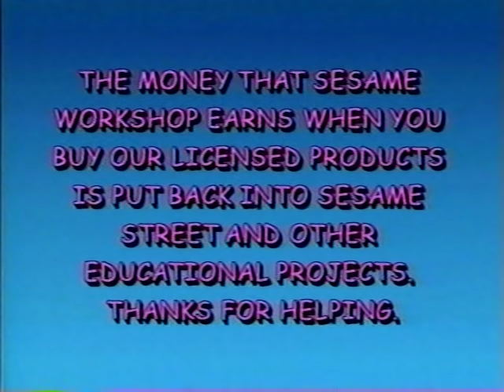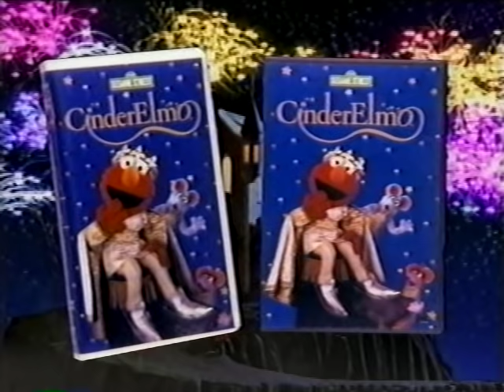Sesame Street: Elmo's Musical Adventure—The Story of Peter & The Wolf VHS (01-09-01) (USA)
Printed on the 28th day of 2001.

In 1936, Natalya Sats, the director of Moscow's Central Children's Theatre, commissioned composer-pianist-conductor Sergei Prokofiev, a veteran of Russia's classical music scene since the early part of the 20th century, to write a classical piece for children. At the time, he had been shifting back and forth between the cities of Moscow and Paris for several years, and had recently completed a ballet version of Shakespeare's ROMEO AND JULIET. He had also visited Sats' theatre with his sons a number of times and had become an acquaintance of hers. The piece she had ordered was designed to introduce children to the many instruments there are in an orchestra. In the liberetto's first draft, a Young Pioneer (that was the U.S.S.R.'s equivalent of a Boy Scout) rights a wrong by challenging an adult. That theme tended to be present in the propaganda that was aimed at Soviet children of the era. But Provokiev, unhappy with the rhyming text supplied by the then-popular children's author Antonina Sakonskaya, wrote up a new version where Peter ends up capturing a wolf instead. The piece promotes the desired virtues of the Young Pioneers (vigilance, bravery, resourcefulness) along with themes common in Soviet folklore, like the stubborness of the elders (who obviously weren't in line with the Bolshevik agenda) and the triumph of Man taming the beast of Nature.

Provokiev spent a week preparing a version for piano, which he completed on April 15, 1936. He completed the orchestration on April 24, and then, on May 2, he premiered the piece at a children's concert held with the Moscow Philarmonic in the main hall of the Moscow Conservatory. But that day, Sats fell ill. She was replaced by an inexperienced narrator and few people paid attention during the performance. Later that same month, Provokiev performed the piece again, with Sats now well enough to narrate, at the Pioneers Palace in Moscow, and the performance did much better. In March 1938, Americans heard it for the first time, as Provokiev traveled to Boston to conduct the Boston Symphony Orchestra in a new performance with narration from Richard Hale, an opera star who later became a fixture of the American western. By 1938, Sats had been serving a sentence in the gulag after her lover, Marshal Mikhail Tukhachevsky, was shot to death in June of 1937.

There have been many interpretations of PETER AND THE WOLF since it was first performed in 1936. In 1946, Walt Disney did his take on it for MAKE MINE MUSIC. In 1958, ABC aired a performance of it featuring Art Carney, a comedian most famous for his role in THE HONEYMOONERS. David Bowie, "Weird Al" Yankovic, Lorne Greene, Leonard Bernstein, Captain Kangaroo, Sting, Paul Hogan and Alice Cooper are among the various artists who have made recordings of PETER AND THE WOLF OP. 67.

In 2001, Sesame Street did its own interpretation of the piece, accompanied by the Boston Pops Orchestra, as conducted by Keith Lockhart, who had been conducting for the Pops since 1995. In this version, Baby Bear goes to see the Pops perform the piece and imagines Elmo as Peter, Oscar the Grouch as the cat, Telly Monster as the duck, Zoe as the bird, Big Bird as one of the aforementioned elders, and the Two-Headed Monster as the hunters. This is the version of the piece you're seeing here, and, in the same version, you might also occasionally spot Caroll Spinney, who portrays Oscar and Big Bird, sitting in the audience and enjoying the show. The Sesame Street gang did a similar version of PETER AND THE WOLF as a book and tape entry; this was in 1991.

Sony Wonder

NOTE: This VHS was distributed by Sony Music Entertainment, Inc.

COMMENT: This tape is slightly damaged at some spots.